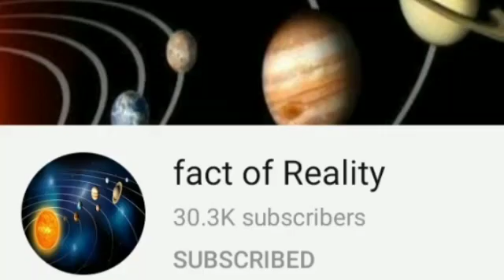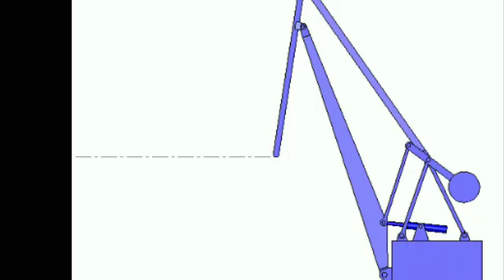क्रेन कितने प्रकार के होती है और कैसे काम करती है? || Fact of reality || Cranes types .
क्रेन कितने प्रकार के होती है और कैसे काम करती है? || Fact of reality.

In this video describe about cranes.

This is an educational & knowledgeable video.